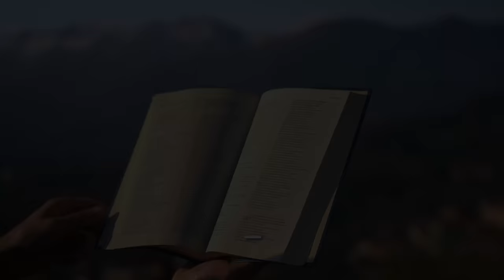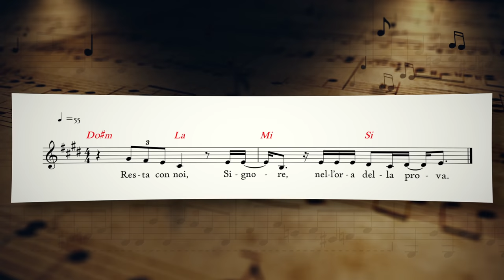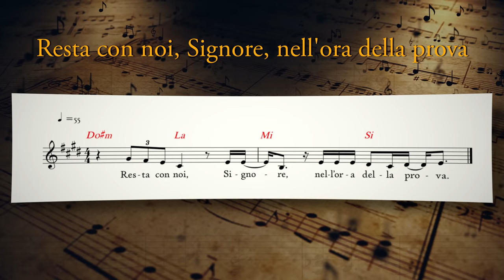Vangelo del giorno - Mc 10,17-27 - Una cosa sola ti manca: segui Gesù! - Koinonia Giovanni Battista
Lunedì 28 febbraio 2022 - Mc 10,17-27 - Una cosa sola ti manca: segui Gesù!

⏱ CAPITOLI DEL VIDEO ⏱️
00:00 | Introduzione e slogan del giorno
00:35 | Lettura della Parola del giorno
02:34 | Commento alla Parola di p. Luca Arzenton
11:06 | Preghiera
12:52 | Immagine preparata da KBiella della Parola del giorno
12:58 | Video demo del Salmo responsoriale musicato da Shout!Koinonia